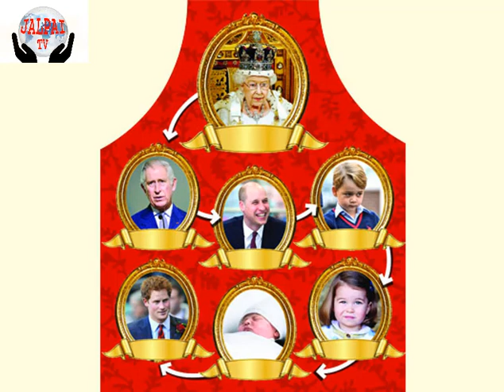রাজতন্ত্রের অবসান চায় ব্রিটিশরা(The British want to end the monarchy)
রাজতন্ত্রের অবসান চায় ব্রিটিশরা

ব্রিটিশ রাজতন্ত্রের অবসান চায় দেশটির নাগরিকেরা। রাজতন্ত্রের অবসানে রীতিমতো স্বপ্ন দেখছেন তারা। এ লক্ষ্যে ব্রিটিশ রাজপরিবারের বিরুদ্ধে তারা প্রায়ই বিক্ষোভ প্রদর্শন করেন।

শনিবার রাজপরিবারের ইতিহাসে অনন্য এক জাঁকজমকপূর্ণ আয়োজনের মধ্য দিয়ে যুবরাজ প্রিন্স হ্যারি ও মার্কিন অভিনেত্রী মেগান মার্কেল বিয়ের বন্ধনে আবদ্ধ হয়েছেন।

এ সময় একদিকে যেমন দেশটির অনেক নাগরিকের আবেগ-অনুভূতি রাজপরিবারের সঙ্গে মিশে গিয়েছিল।
অন্যদিকে দেশটির বহু নাগরিকই তাদের দেশের রাজতন্ত্রের বিরুদ্ধে কঠোর মনোভাব প্রকাশ করে। লন্ডনে অনুষ্ঠিত এই বিক্ষোভে ইউরোপের অন্য দেশগুলোর লোকও অংশ নেয়।

বিক্ষোভের মধ্যেই আয়োজন করে রাজকীয় বিয়েবিরোধী একটি অনুষ্ঠান। এএফপি জানায়, এদিনে পুরো যুক্তরাজ্যজুড়ে অভিজাত অভিজাত দেখে মাত্র ৬০০ অতিথিকে আমন্ত্রণ জানানো হয়। আরও কয়েক হাজার মানুষ আবেগের আতিশয্যে উইন্ডসর রাজপ্রাসাদের বাইরে দাঁড়িয়ে বিয়ের অনুষ্ঠান দেখে।

হ্যারি ও মেগানের বিয়েতে শুভেচ্ছা জানিয়ে ৬০ লক্ষাধিক টুইট করেছে। ধন্যবাদ জানিয়ে এত মানুষের ভালোবাসার জবাবও দিয়েছে রাজপরিবার। তবে এর বাইরে জনগণের টাকায় অতিশয় জাঁকজমকপূর্ণ অনুষ্ঠানের বিরুদ্ধে দাঁড়িয়ে যায় বেশ কিছু মানুষ।

আলজাজিরা এক প্রতিবেদনে জানিয়েছে, শনিবার লন্ডনের কেন্দ্রে অ্যালায়েন্স অব ইউরোপিয়ান রিপাবলিকানের ব্যানারে চারদিনব্যাপী ইন্টারন্যাশনাল রিপাবলিকান কনভেনশন নামে একটি সমাবেশে যোগ দিয়েছেন প্রায় ১৩০ জন।
সমাবেশে স্পেন, নেদারল্যান্ডস, ডেনমার্ক, সুইডেন ও যুক্তরাজ্যের প্রতিনিধিরা শ্রোতাদের উদ্দেশে বক্তব্য দিচ্ছেন। রাজতন্ত্রপন্থীদের তুলনায় সমাবেশের উপস্থিতি কম হলেও তার আবেগ-অনুভূতির শক্তি কোনো দিক দিয়েই কম নয়।

সমাবেশে উপস্থিত লন্ডনের অধিবাসী আইরিন পিনার বলেন, ‘ব্রিটিশ রাজতন্ত্র এলিট এলিট ভাব নিয়ে চলে। এটা কোনো দিক দিয়েই ঠিক নয়।’
তিনি বলেন, রাজপরিবার আমার-আপনার প্রতিনিধিত্ব করেন। এক সময় রানীর প্রতি আনুগত্য দেখিয়ে শপথ নেয়া সাবেক ব্রিটিশ সেনা ডেভিড হার্স্ট বলেন, এটা আসলেই সেকেলে। এ দেশের মানুষ রানীকে দেখে ভিনগ্রহের প্রাণী হিসেবে।